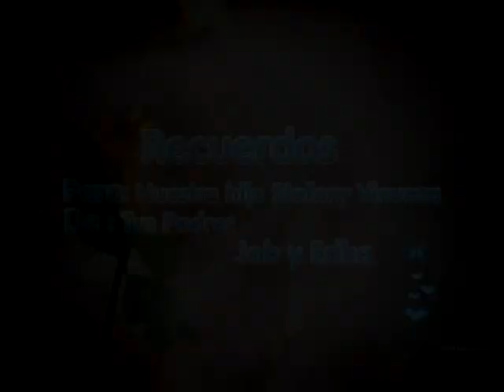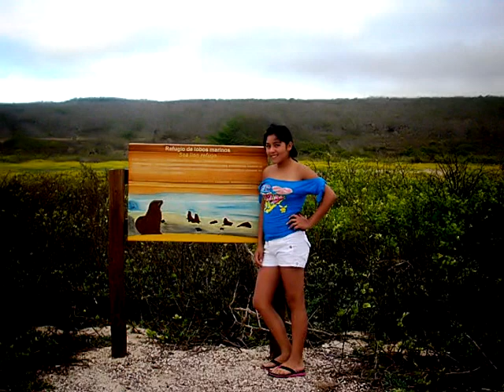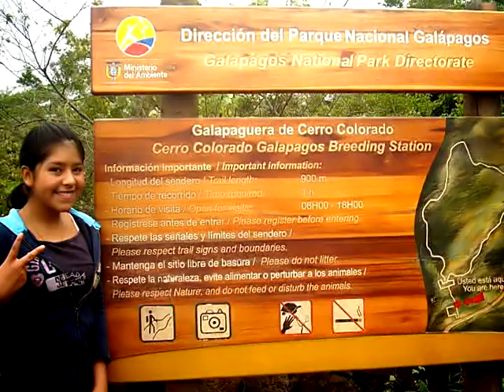Cumpleaños Stefany 15 años